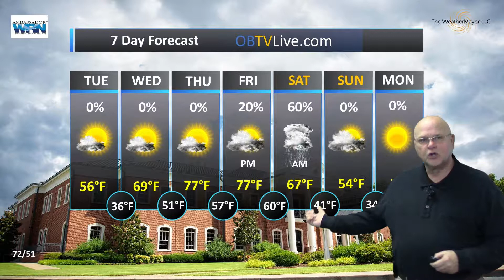Madison County April 10, 2018